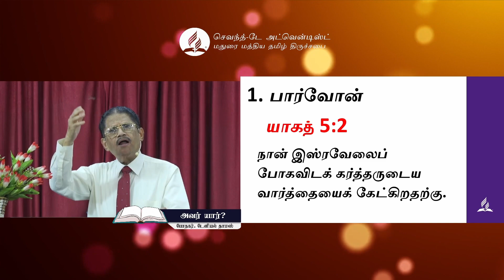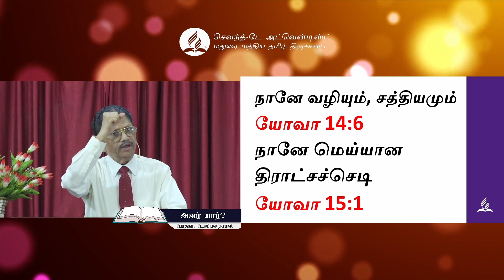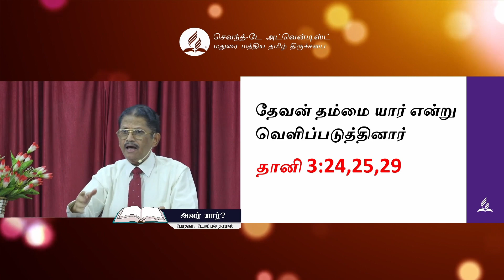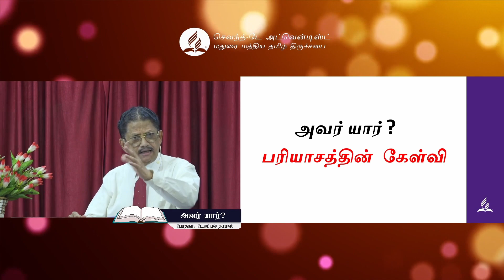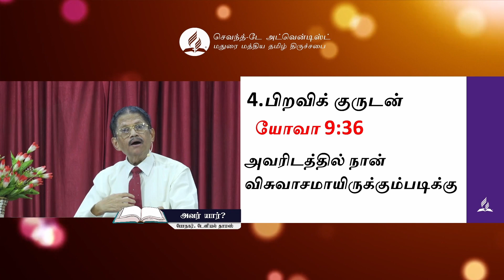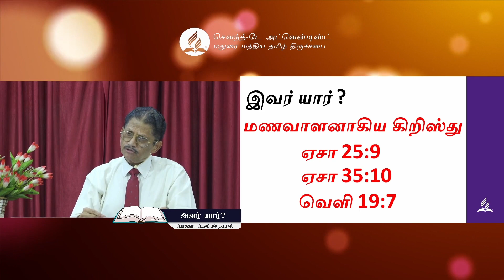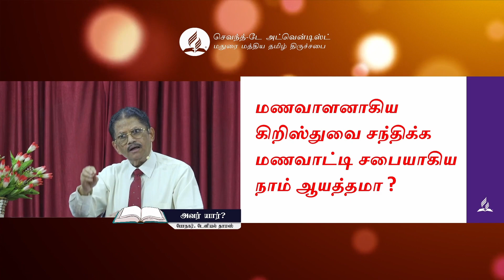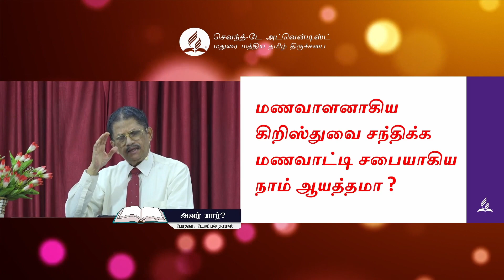Who is He ?